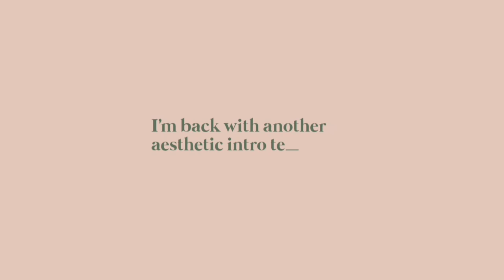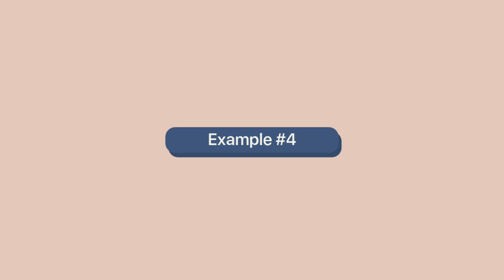♡ free aesthetic ios notification intro template ♡ | no credit needed | temp #7 | lazydaze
Hi there! I know the intro trend is already outdated, but I still need to upload this to avoid wasting the effort I put into editing hehe

♪ music ♪
aria
in dreamland

๑ app/software ๑
 alight motion
 vn app
 canva